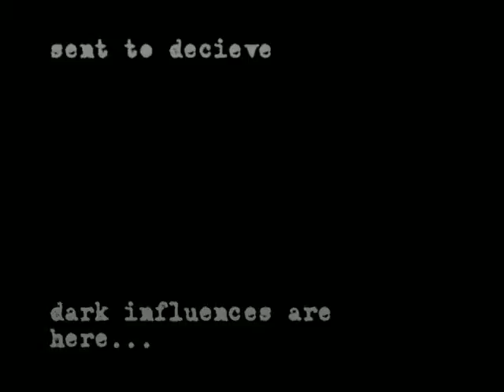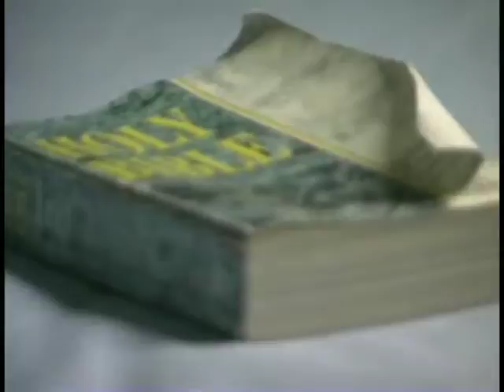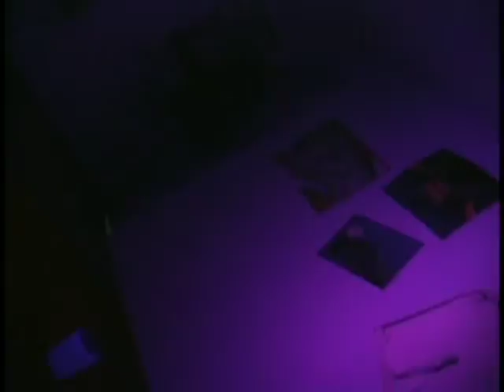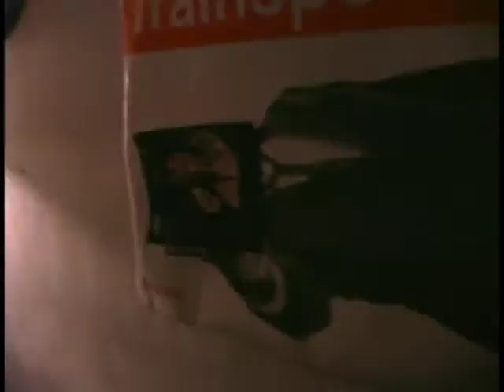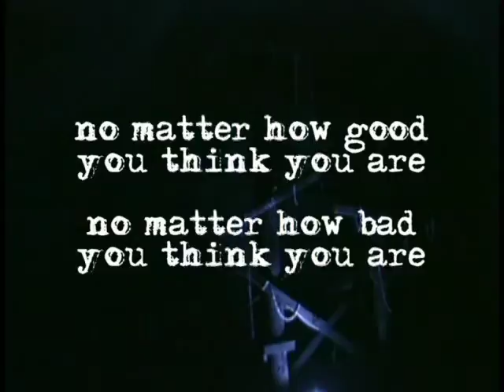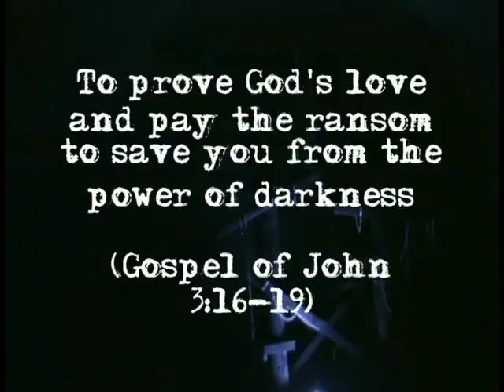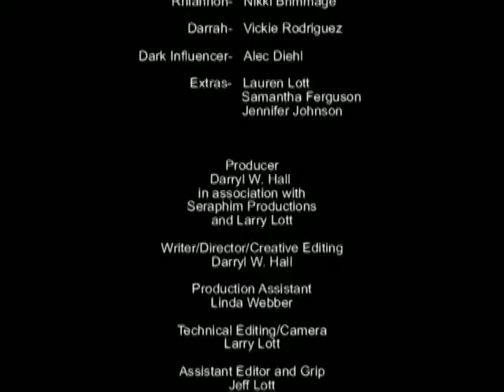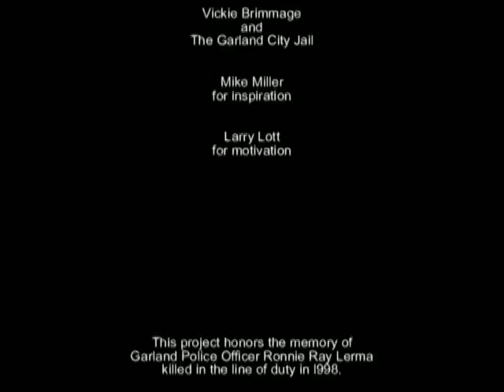Dark Persuasion movie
1998 adaptation of a live play called House of Judgement: Dark Persuasion.
Tommy is a drug dealer terrorized by a demon from his past. He medicates with heroin and coke. Young Dylan looks up to Tommy and begins to sell weed and act like his new mentor. After getting kicked out of his house, Dylan walks to Tommy's apartment and is thrown suddenly into a dark world of drugs, guns, fear and death. After being arrested, Tommy is visited in jail by his sister who tells him two stories that will change his life forever. The film ends with a vision of heaven and hell.

This was originally performed live in October of 1998 as House of Judgement Dark Persuasion. Here are the actors who made it possible